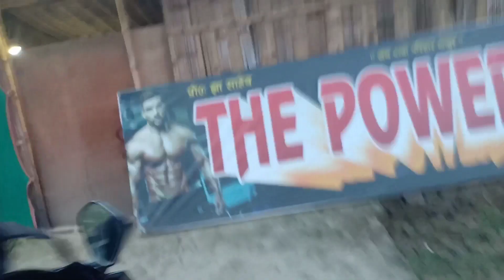Get That V-Shape: Pro Back Workouts for A Defined Look ! My Top 6 Exercises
V-Shape Pro Back Workout | Sculpt & Define Your Back Muscles!

Welcome to the ultimate V-Shape back workout designed to chisel, sculpt, and strengthen your upper back. If you've been aiming for that pronounced V-taper look, then this pro workout routine is your ticket.

🔥 Workout Breakdown:
(1)Wide-Grip Pull-Ups: The king of back development. Start with 3 sets of 8-12 reps.
(2)Barbell Bent Over Rows: Focus on the contraction. 4 sets of 10 reps.
(3)Lat Pulldowns: Feel the stretch and squeeze. 3 sets of 12 reps.
(4)T-Bar Rows: Power through with 3 sets of 10 reps.
(5)Face Pulls: Great for rear deltoids and upper traps. 3 sets of 15 reps.

💡 Workout Tips:
(1)Always warm up before beginning the routine.
(2)Maintain a proper form to avoid injuries and to maximize muscle engagement.
(3)Stay hydrated and ensure adequate protein intake for muscle recovery.

📚 Further Reading:
Check out our blog post on the science behind the V-taper look: [Link to blog post]

🛍️ Workout Gear Used in this Video:
*Resistance Bands
*Pro Lifting Gloves